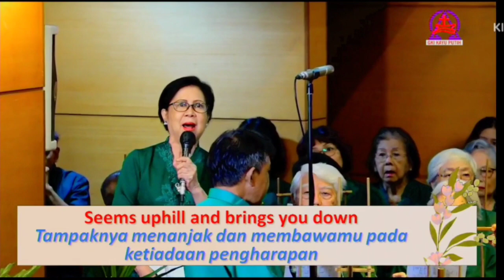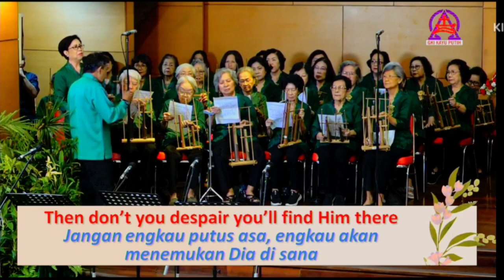This Is My Prayer Today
This Is May Prayer

May the Lord guide and pave your way
with fragrance of life
conceived in His light
for always

If the road that you travel now
seems uphill and brings you down
then don't you despair
'cause God's always there
to share in your prayer

for always

If you find there's no place to hide
from oceans with changing tides
you'll find Him there
just reach out in prayer